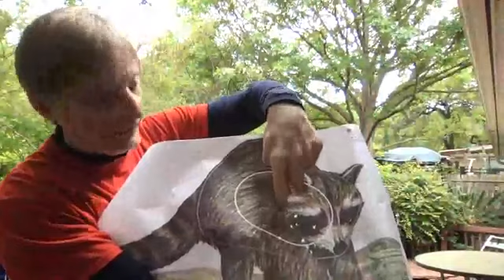An Introduction to Field Archery by Coach Dale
USA Archery Level 4 NTS Coach Dale Churchett recorded this Live Facebook video, giving us a thorough introduction to Field Archery.  Enjoy!